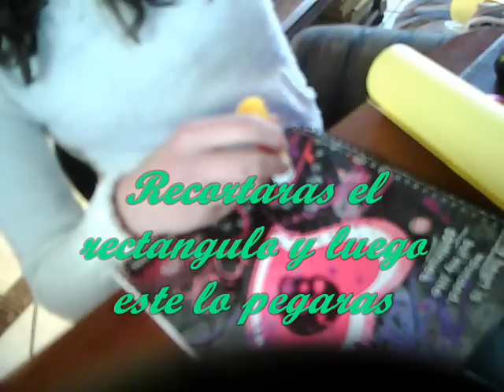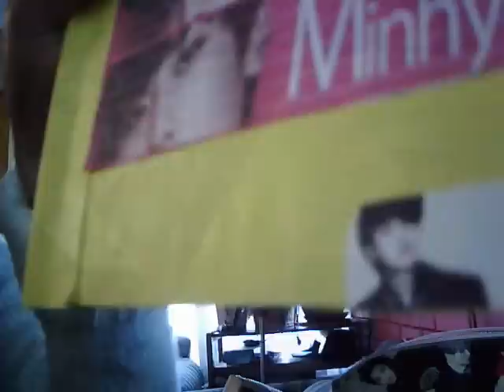Cuaderno Kpop Facil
Aquí un tutorial de como hacer un cuaderno de kpop.
Lamento mis faltas de ortografía.
Atte. panel de kpopmundial215